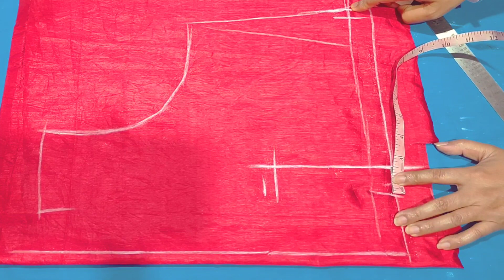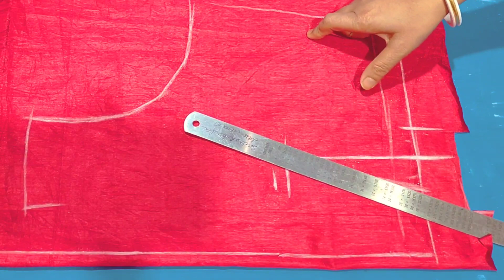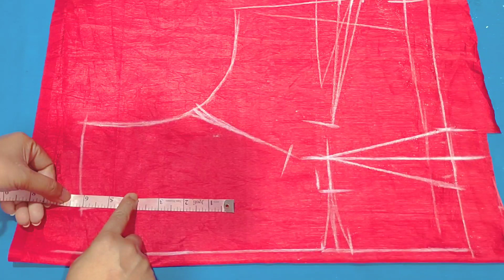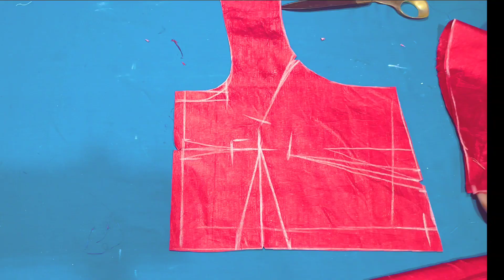Basic থেকে4 টিকেন দেওয়া ব্লাউজ কাটিং শিখুন খুব সহজে/নতুনরা একবার অবশ্যই দেখবেন(part-1)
1.যেই কোন ব্যক্তির শরীর থেকে ব্লাউজ এবং কামিজের মাপ কিভাবে নেবেন(upper chest o full bust ki)